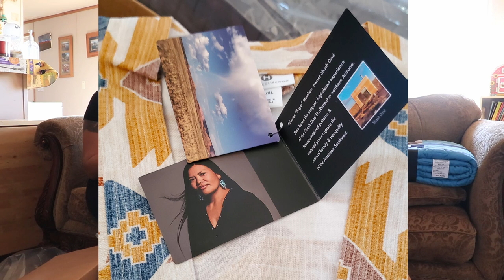Shash Diné for Hotel Collection // Unboxing & Product Review // January 2023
Shash Diné EcoRetreat are a glamping hotel established in 2012 on the Navajo Nation. Owners, Baya & Paul Meehan have grown their home-based business over the past 10 years to a "5 billion star hotel", and this year they have launched their Shash Diné for Hotel Collection. The limited edition collection is available exclusively at Macy’s! The home pieces include an assortment of quilts, comforters, blankets, kimonos, robes, towels and throws that capture the natural beauty and tranquility of the American Southwest.

PRODUCTS:
Mesa Sculpted Robe - $142
Stargazing Wearable Throw - $145
Mojave Geo Decorative Pillow - $155
Mojave 2-Pc. Flatweave Towel Bundle - $70
Plateau 3-Pc. Coverlet Set, Queen - $375
Mesa Sculpted Cotton 3-Pc. Towel Bundle - $70
Cotton Kimono - $128

WEB LINKS:
Shash Diné EcoRetreat

Happy Accidents! Media Production